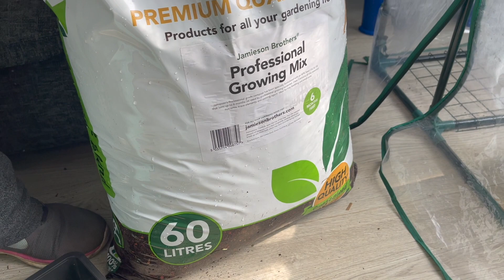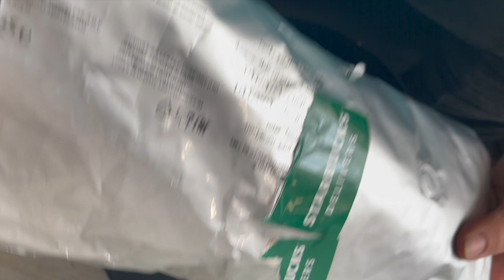Starting Seeds Indoors - Growing Potatoes In Grow Bags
Welcome Back to Roots And Arrows Homestead!

I'm Tori and this YouTube channel is to follow the progress of our first-ever home garden. We have dreams of one day living on a homestead/farm but today, we live in a townhome in England. I am in my first year of gardening, turning my waiting room into my classroom and moving one step closer to my dream.
I am excited to be here and to have a chance to share our journey with y'all.

Things are really picking up in our indoor greenhouse garden and I am excited to show you what I've been up to! This video shows you a little behind-the-scenes of how the planting process indoors works. I also share with you my little experiment of planting potatoes with coffee grounds mixed into one and no coffee grounds in the other. These will be placed outside when the time comes. They will be along the same fence, getting the same amount of sun.
The idea is to see if the coffee grounds being in the soil makes any difference at all, both during the growing stage and once harvest time rolls around.

Welcome to our story, I'm so glad you're here.
Tori

I would like to thank Jess  @RootsandRefugeFarm  and Jill @WhisperingWillowFarm  for inspiring me to get started, both with gardening and with YouTube!
As well as Lisa from @FarmhouseonBoone  for helping me launch my blog and YouTube channel through her courses!